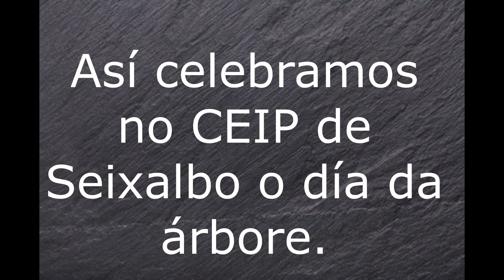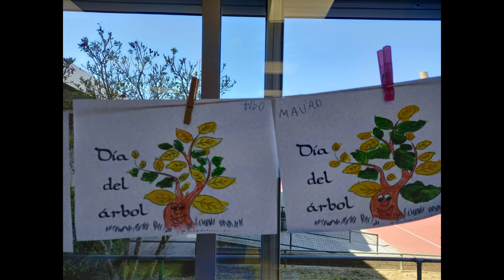Día da árbore Seixalbo 2021